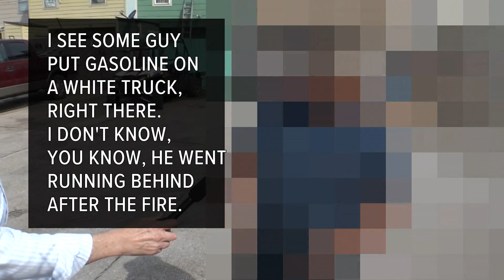Firefighters find body inside of vehicle set on fire in Algiers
A neighbor says he saw the vehicle set on fire. After it was put out, a body was found inside.